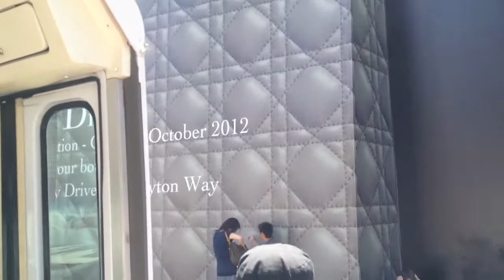Funny Hollywood Boulevard startour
Hollywood Boulevard tour